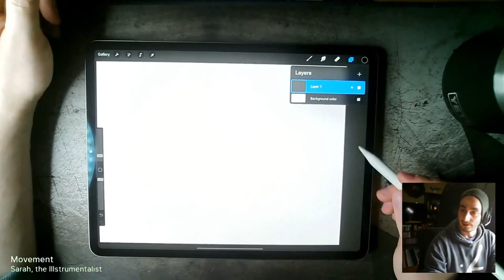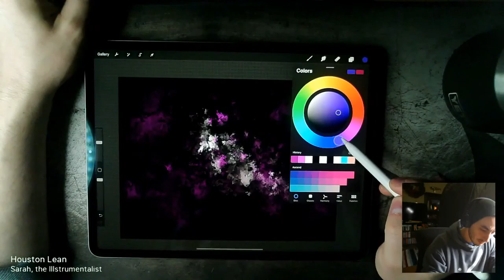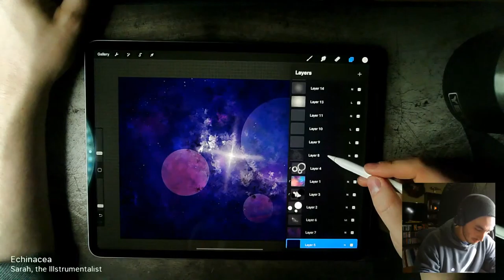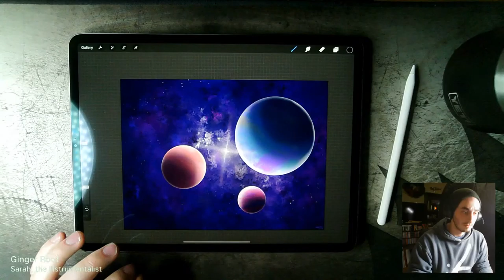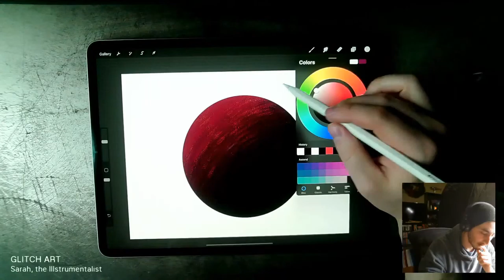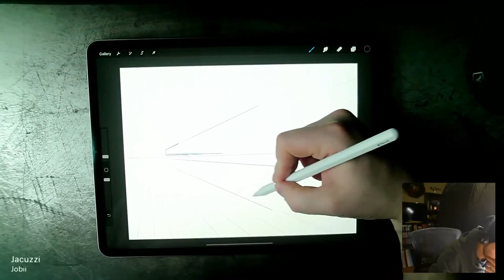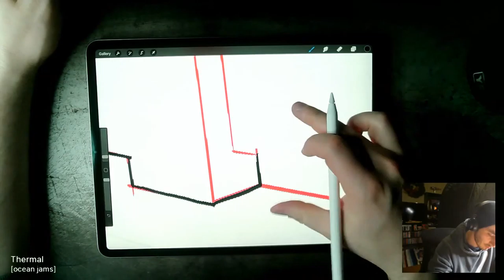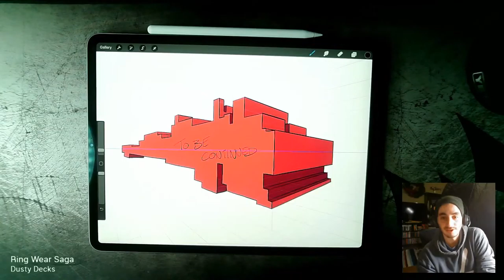Daily Live Art Session - 001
Hey everyone! I'm going to be giving a daily stream a shot on here. You can expect me on every night at 7:30pm PST for the foreseeable future. I may vary this time, or add a second stream time in the near future to accommodate my friends overseas.

Tonight I'll be bouncing between doing some procreate art, chatting with you and answering any questions you may have about me or what I do!

P.S. I'm designing a brand new website for myself. Art shop, stuff I write, my photography, and whatever else I can think to include. Launching soon.